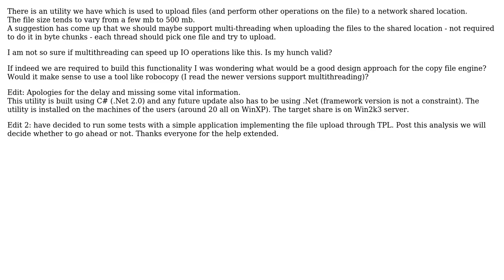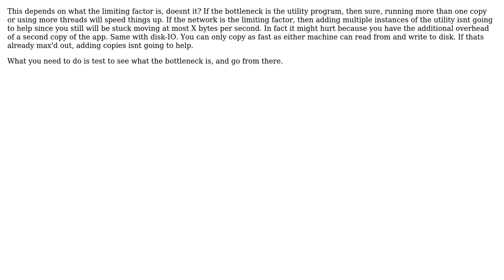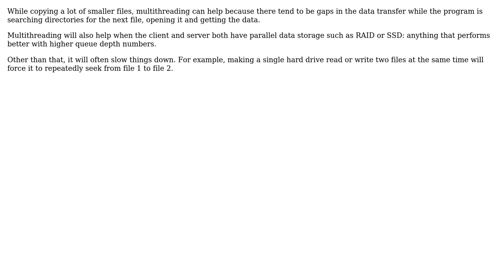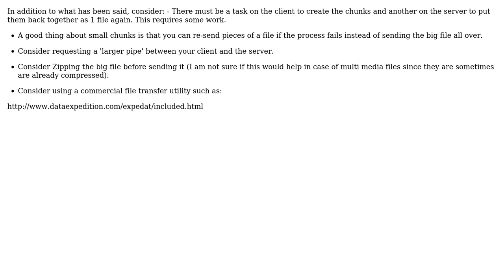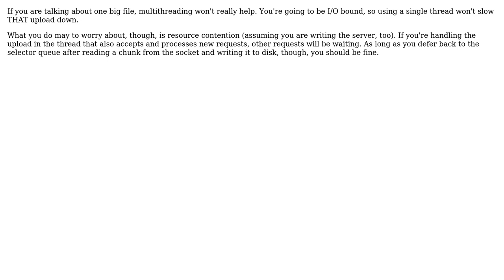Software Engineering: Multithreaded file copy (9 Solutions!!)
Software Engineering: Multithreaded file copy

With thanks & praise to God, and with thanks to the many people who have made this project possible! | Content (except music & images) licensed under CC BY-SA | Music | Images & others | With thanks to user Zan Lynx user Seth Noble user sarumont user Patrick Hughes user NoviceProgrammer user NoChance user Mike Nakis user GrandmasterB user gnat user Giorgio user ddyer and the Stack Exchange Network Trademarks are property of their respective owners. You are responsible for your own actions.